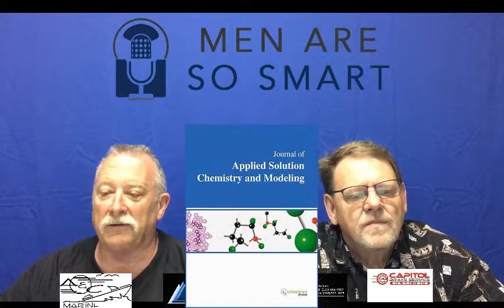Men are so Smart!/ Episode 239 Before you blow dry your hands... Might want to watch this!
The "Men" confirm what we always thought, the blow dryer machines in the rest room? Yea, they SUCK!

Blogs:
Lougallaghers.blogspot.com
Corvetteronnie.blogspot.com
Trico Welding Supplies, Inc.
Capital Mobile Brakes Call or text for a quote today! 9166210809